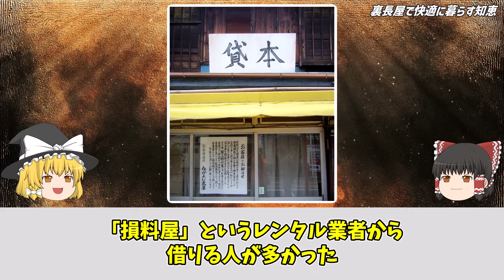【ゆっくり解説】江戸時代の庶民40万人が暮らしていた長屋の生活